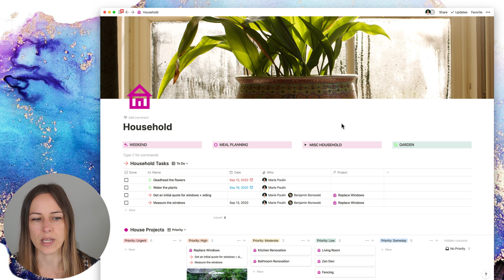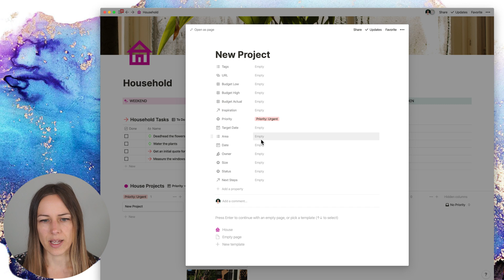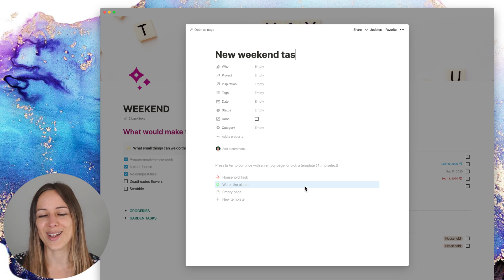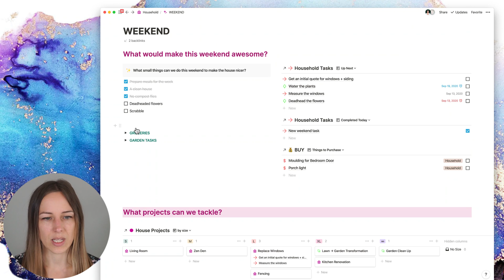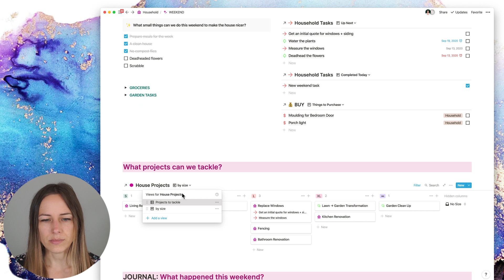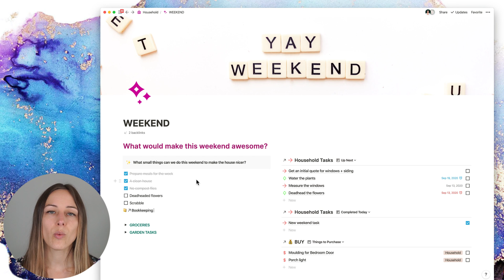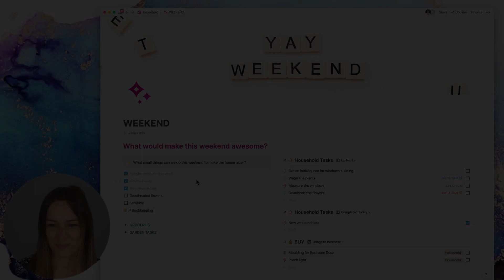The Notion Weekend Dashboard (for household task management)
We've separated out our general household activities into a Weekend dashboard. Here's why, and a template in case you want a starting point: